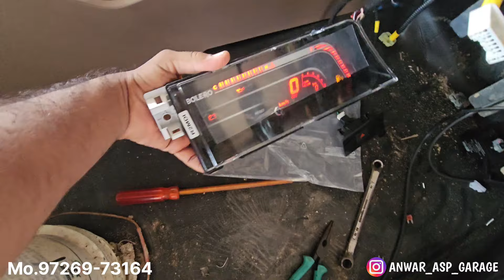VLOG-7 bolero cemper me digital | wiring problem | anwar asp garage | hospital jana pada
(Anwar Asp Garage)
 only bolero Restoration doctor and hospital 😀

👇Address👇
 Gujarat kutch bhuj-city

Thanks 😊